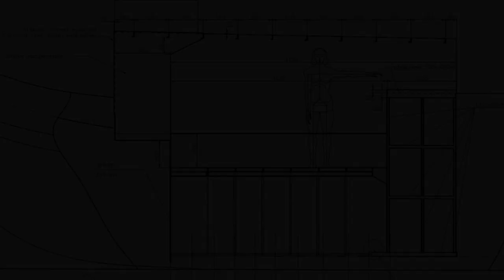Część 4 - 2008 Złota Kaczka - prace remontowe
Remont statku "Złota Kaczka" w roku 2008